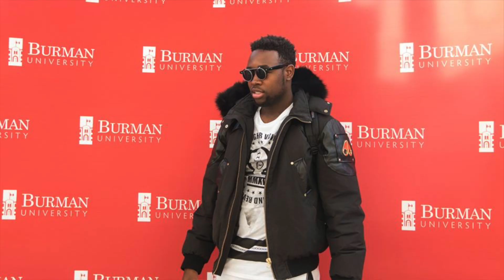Red Carpet Gala: The Burman Awards Nominee Release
See who has been nominated for the 2016 Burman Awards!

Red Carpet Gala: The Burman Awards
Sunday, March 6 - 5:30pm - Bentley, AB